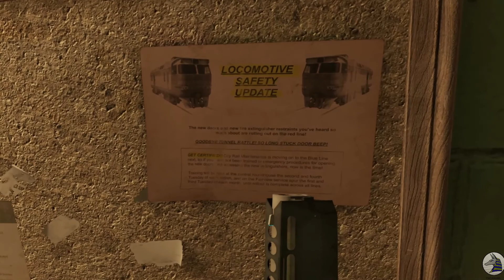THINGS ARE GETTING REAL! | Half-Life: Alyx - Part 3 | Let's Play VR | {SS}Anubis